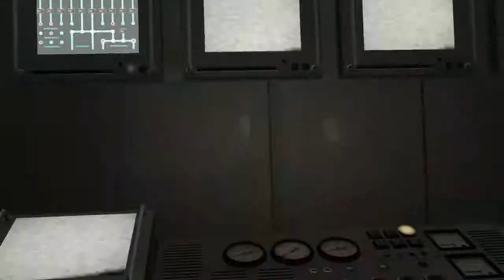Let´s Play Max Payne 3 - Part 13 - MyGame-HQ.com TV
MyGame-HQ TV präsentiert heut ein weiteres Kapitel aus unserem "Let´s Play Max Payne 3".Heute gehts wieder rund. Aktionsreich muss Max wieder sich den Weg Freiballern und muss dabei eine Person beschützen. Road Rage könnte man sagen. Es gibt viel zu tun für Max!

Max wird heute zum Geisterfahrer. Also nicht er direkt, er ist heute eher Beifahrer im Bus. Und auch in Sachen Häuserkampf ist Max heute sehr Aktiv. Da er wieder eine Person beschützen muss ist er sehr bedacht darauf, das diesmals alles glatt geht. Viel Spaß mit Max Payne 3 Level 10.